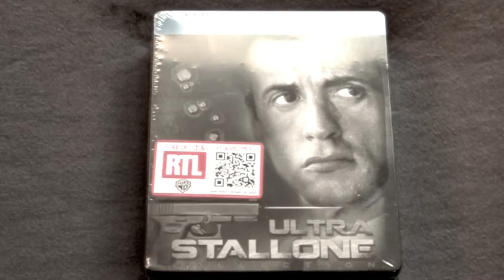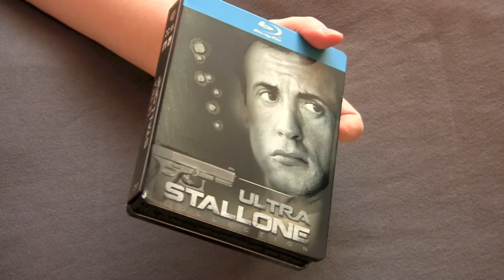ULTRA STALLONE blu-ray steelbook box set unboxing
The Italian Stallion makes an appearance to promote and unbox his jam packed "Ultra Stallone" blu-ray steel book box set.